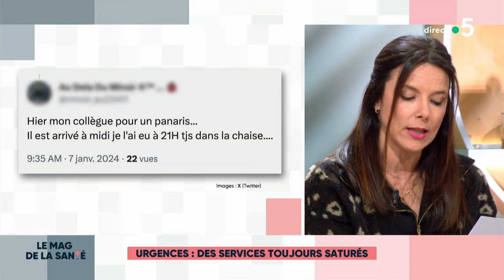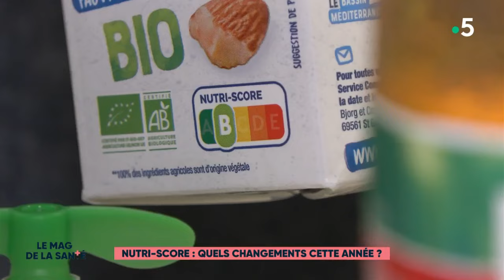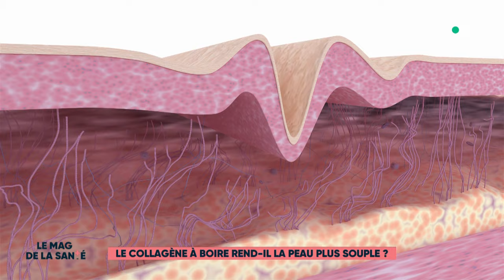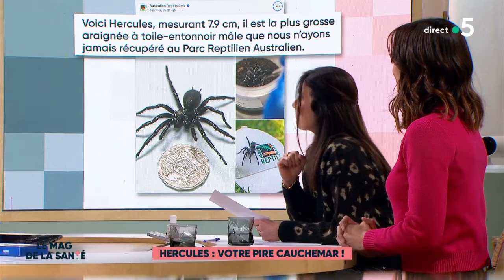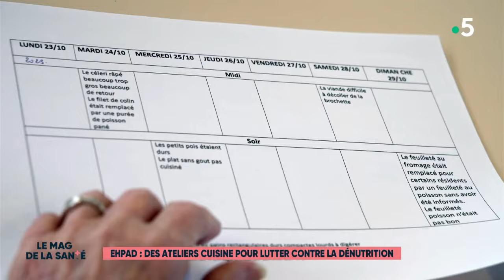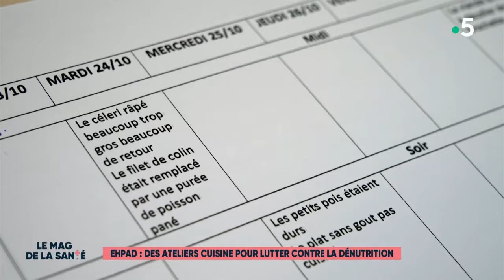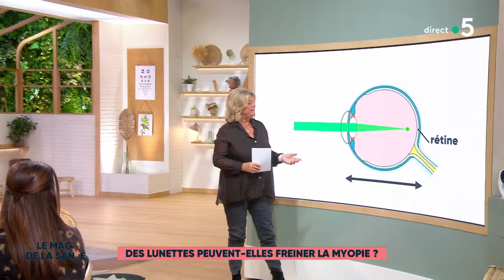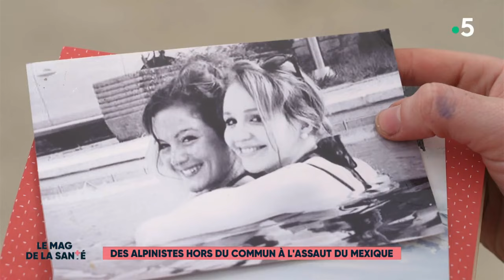Le magazine de la santé - 10 janvier 2024 [Intégrale]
Au programme :
Urgences : des services toujours saturés
Port du masque : protéger les plus fragiles
Nutri-score : quels changements cette année ?
JO 2024 : le breakdance entre dans la danse !
Le collagène à boire rend-il la peau plus souple ?
Hercules : votre pire cauchemar
Je booste mon immunité
Ehpad : des ateliers cuisine pour lutter contre la dénutrition
Des lunettes peuvent-elles freiner la myopie ?
In Vivo - Des alpinistes hors du commun à l'assaut du Mexique (3/5)